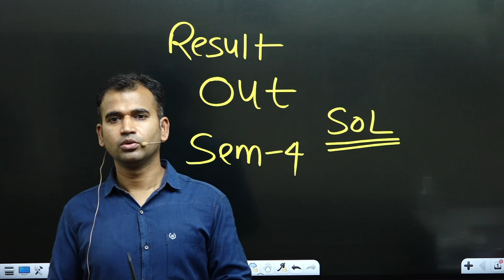sol result out .... du sol semester 4 2022